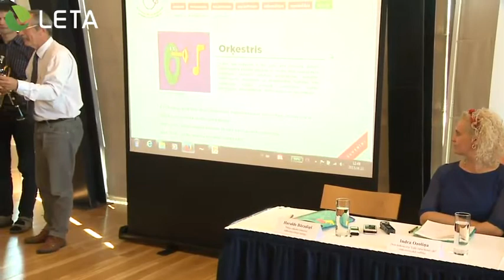Skolu jaunatnes dziesmu un deju svētku Noslēguma koncertu sola kā latvietības un patriotisma lādiņu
XI Latvijas skolu jaunatnes dziesmu un deju svētku Noslēguma koncerts būs kā latvietības un patriotisma lādiņš, preses konferencē par svētku māksliniecisko pusi pastāstīja Noslēguma koncerta mākslinieciskais vadītājs Gints Ceplinieks.